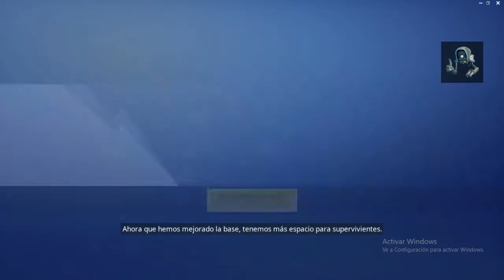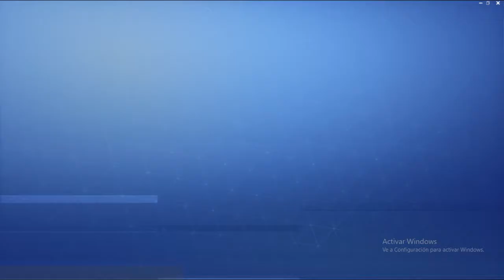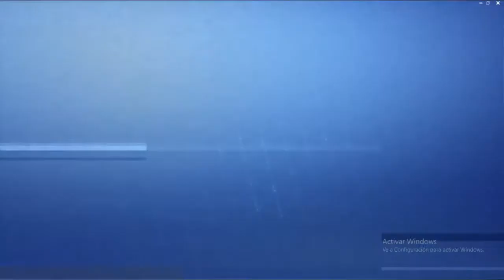Lo que pasa en este episodio se queda en este episodio| Fortnite salvar al munfo #4